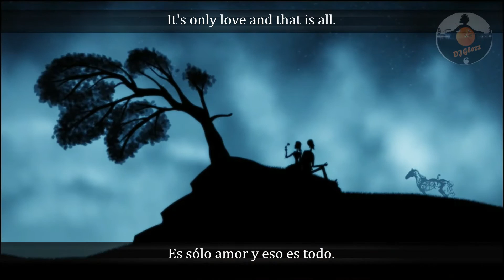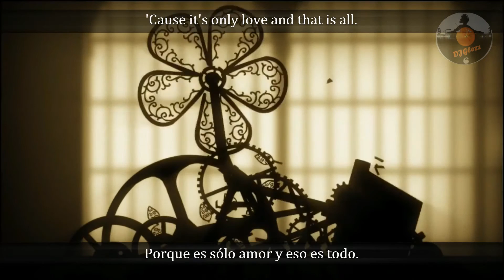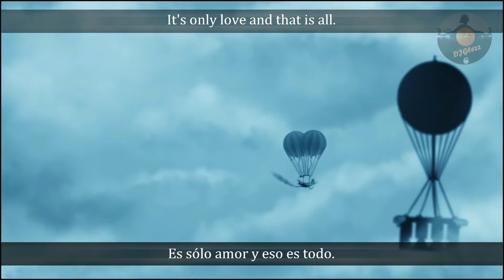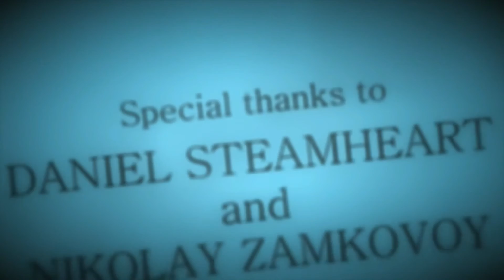DJGlezz - It's Only Love (Letra Ingles y Castellano) by Gary U.S. Bonds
"It's Only Love", es una cancion de The Beatles. En términos generales, es una composición enteramente de John Lennon pero acreditada a Lennon y McCartney. Fue compuesta bajo el título de "That's A Nice Hat", con una duración de apenas 1 minuto y 56 segundos. Lennon quería escribir una canción basada en un amor optimista con los clichés clásicos de este género, para contrastar con las canciones de tipo pesimista como "I'm a Loser" o "No Reply". Aparece por vez primera en 1965, en el álbum Help! en el Reino Unido, y en el álbum Rubber Soul en los E.U.
Gary U.S. Bonds hace un muy buen cover de esta canción alargándola a mas de tres minutos de duración, por lo cual decidí utilizar esta versión en lugar de la de Los Beatles, ya que cabrían mas imágenes de video.